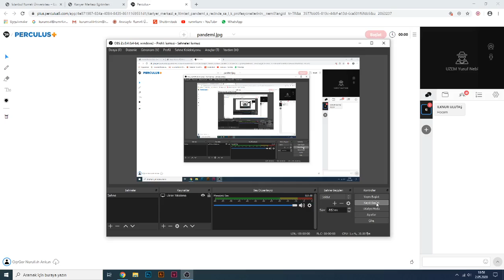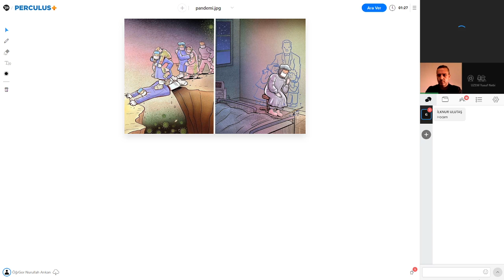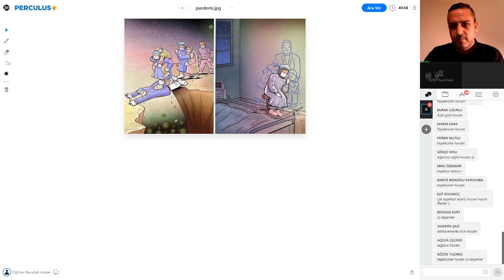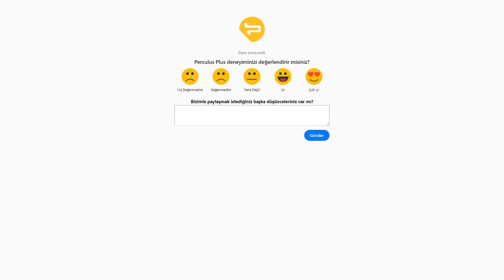Pandemi Sürecinde Sağlık Profesyonellerinin Önemi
Kariyer Ve Mezun Takip Merkezi tarafından; öğrencilerimize kişisel gelişimlerinde destek olmak  ve onları iş hayatına hazırlamak amacıyla Büyükçekmece Devlet Hastanesi Sosyal Hizmet Uzmanı ve aynı zamanda Üniveritemiz Öğr. Gör. Sayın Nurullah ARIKAN' ın katılımı ile 2 Mayıs 2020 tarihinde sağlık bölümü öğrencilerimize " PANDEMİ SÜRECİNDE SAĞLIK PROFESYONELLERİNİN ÖNEMİ" isimli etkinlik gerçekleştirilmiştir. Öğrencilerimiz canlı yayında sektör ile ile bilgileri edinirken aynı zamnda merak ettiği soruları birebir sorma fırsatı bulmuştur.